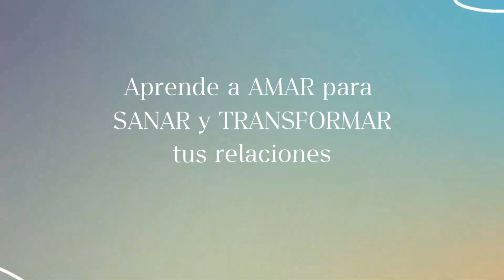Esta experiencia marcó una gran diferencia en mi vida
Sentí que tenia que compartir con ustedes esta experiencia personal que viví en mi proceso de aprender a amar para sanar.

No es fácil, pero fue la Teología del Cuerpo que me hizo ver como debía amar, y que para lograrlo muchas cosas en mi interior tenían que sanar.

Si estás como yo estaba, pensando que todos los demás tienen que cambiar excepto tú, te invito a, en oración, mirar en tu interior y preguntar a Dios: Señor, ¿yo estoy amando de verdad?